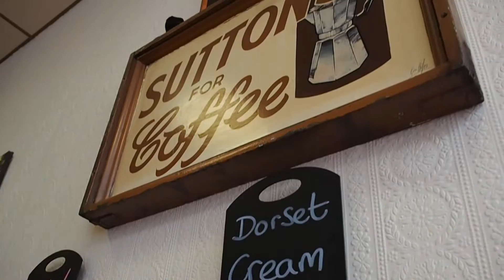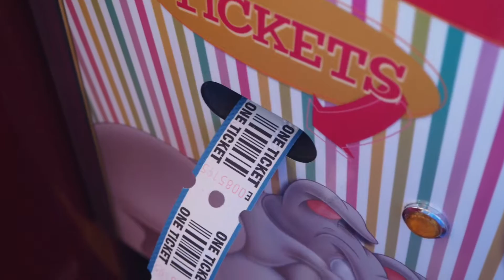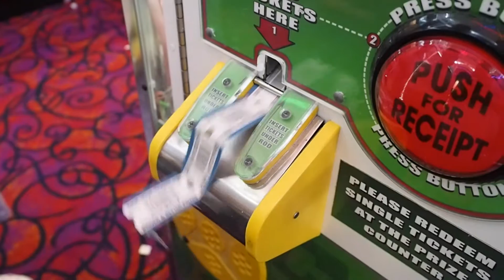Day Trip To Weymouth | The Owlet Blog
Hey Owlets,

I've been in need of a holiday for a few months, and while we still haven't made time for a weekend away, we did get to escape to the seaside for a day out.

Okay it wasn't sunny and we spent the afternoon getting frozen and drenched, but we took shelter in the arcade and had a good day regardless!

I hope you enjoy the latest vlog. I lost some vlog footage so I'm doing a Q&A next week instead, so if you have any questions leave them in the comments below!

And in other news- I've finally got my own domain! Check out theowlet.co.uk now :)

Love and Feathers,
The Owlet